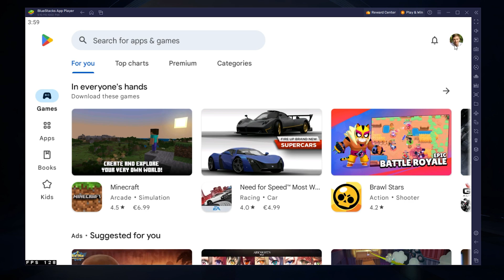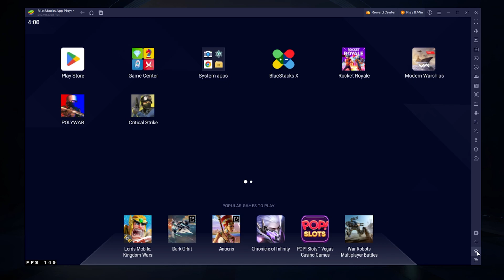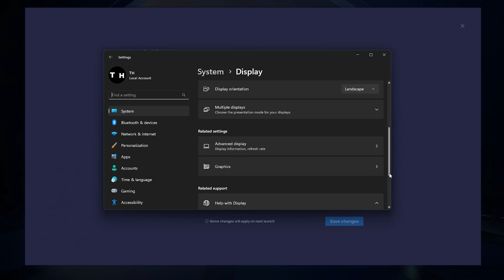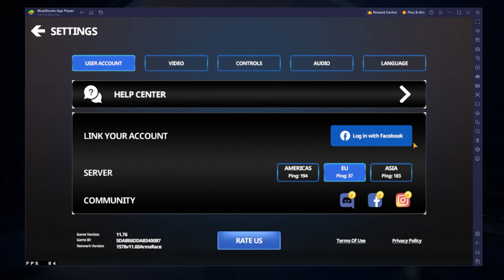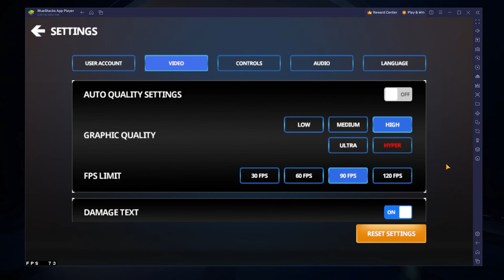How To Play Critical Strike on PC & Mac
A short tutorial on how to play Critical Strike on your Windows PC or Mac.

Timestamps:
0:00 Introduction
0:14 Install BlueStacks
0:51 Download Critical Strike
1:13 BlueStacks Performance Settings
1:58 Windows Display Settings
2:23 BlueStacks Display Settings
2:38 Critical Strike Controls
3:25 Critical Strike Settings